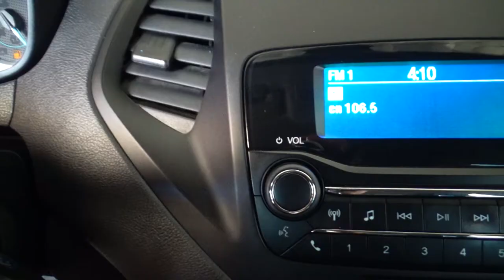Ford / Figo / 2019 - 6163